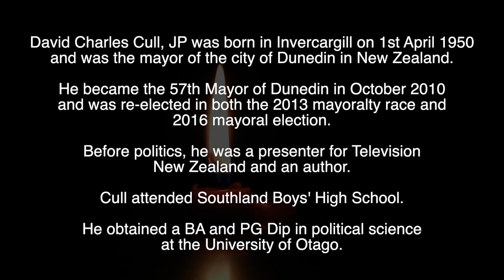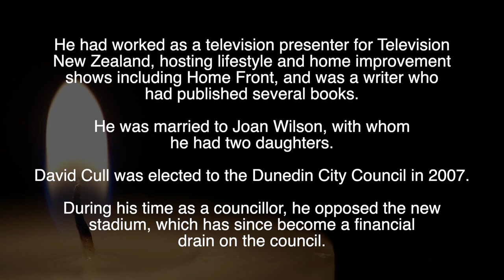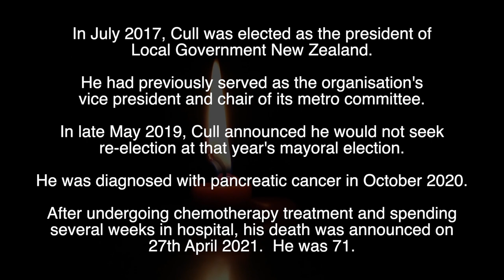DAVE CULL - R.I.P - TRIBUTE TO THE FORMER MAYOR OF DUNEDIN WHO HAS DIED AGED 71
Tribute to Dave Cull, the former Mayor of Dunedin, who has died aged 71.